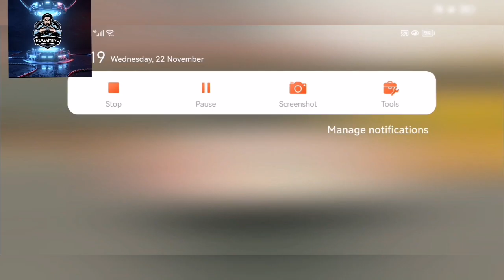Toyota Hilux Revo GR Sport 2023 l Car Parking Multiplayer l RUGaming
Hello Guys, I have uploaded a video of Car Parking Multiplayer.I hope you will like the video. I will make them for you and also know me which car's you want next time. Second part will come very soon. My target is 20 likes then I will make its second part
Share Don't
revo corolla revorocco rocco hillux toyota toyotalovers tutorials tutorialcar parking multiplayer new updateCar parking multiplayerRevo 2022hilux revo 2022Revo roocotoyota revo roccohow toCar Parking Multi-playertoyota revo 2022toyota hilux revo 2022 Tutorial